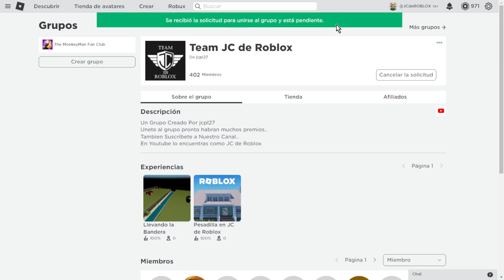[Gratis] Lentes y Casaca en Loooptopia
2 Items en Loooptopia, Como obtenerlos, completamente gratis para tu inventario!!